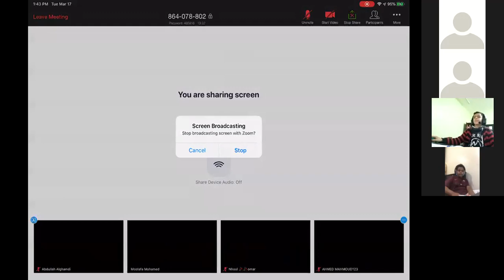Science Class 6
Unit 5 lessons 1,2,3 Activity book